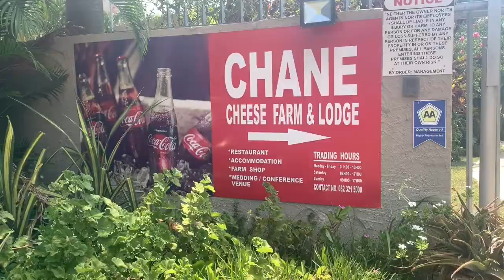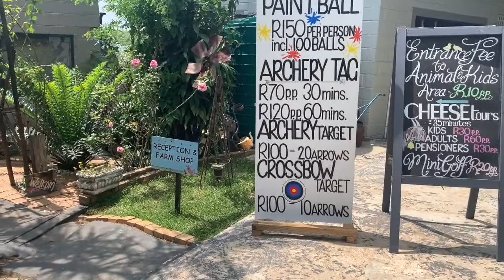Road trip St Lucia KwaZulu-Natal